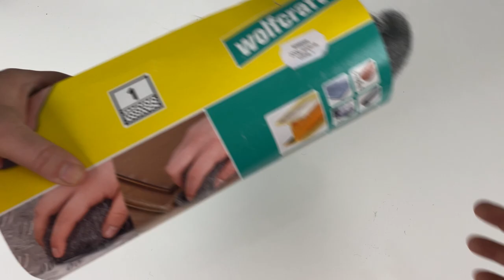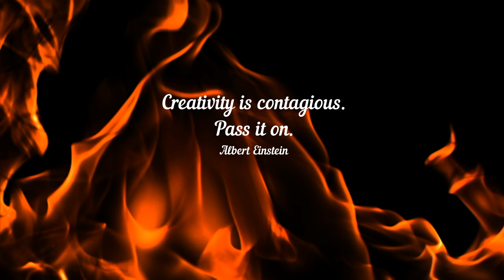Experiment: Steel Wool, Fan and Battery....Crazy Experiment.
How to make 1 milion Sparklers with Steel Wool and Fan, Crazy reaction. Scientific Experiment. Steel Wool and Battery have a Crazy Reaction. I put it on the Fan to see what happens